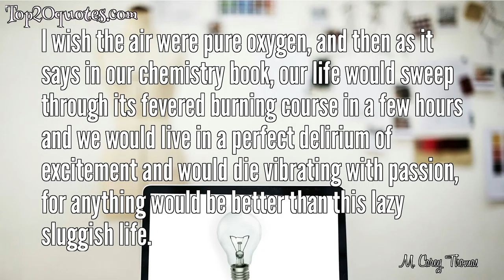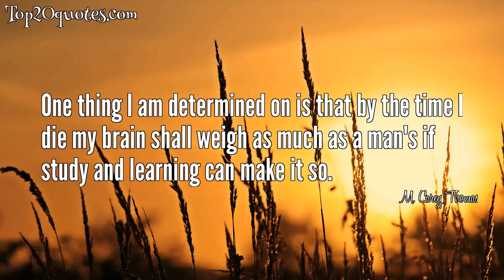☛ Top 10 Quotes of M. Carey Thomas -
💫 The man's world must become a man's and a woman's world. Why are we afraid?
 💫 Before I myself went to college I had never seen but one college woman. I had heard that such a woman was staying at the house of an acquaintance. I went to see her with fear. Even if she had appeared in hoofs and horns I was determined to go to college all the same. But it was a relief to find this Vassar graduate tall and handsome and dressed like other women.
 💫 My one aim and concentrated purpose shall be and is to show that women can learn, can reason, can compete with men in the grand fields of literature and science . . .
 💫 . . . a woman can be a woman and a true one without having all her time engrossed by dress and society.
 💫 I wish the air were pure oxygen, and then as it says in our chemistry book, our life would sweep through its fevered burning course in a few hours and we would live in a perfect delirium of excitement and would die vibrating with passion, for anything would be better than this lazy sluggish life.
 💫 One man's mind differs from another man's mind far more widely than all women's minds differ from all men.
 💫 Women while in college ought to have the broadest possible education. This college education should be the same as men's, not only because there is but one best education, but because men's and women's effectiveness and happiness and the welfare of the generation to come after them will be vastly increased if their college education has given them the same intellectual training and the same scholarly and moral ideals.
 💫 It is the next step forward on the path to the sunrise, and the sun is rising over a new heaven and a new earth.
 💫 One thing I am determined on is that by the time I die my brain shall weigh as much as a man's if study and learning can make it so.
 💫 in intellect there is no sex.
🖎 Author: M. Carey Thomas
♛ Career:
📅 Life: January 2, 1857 - December 2, 1935